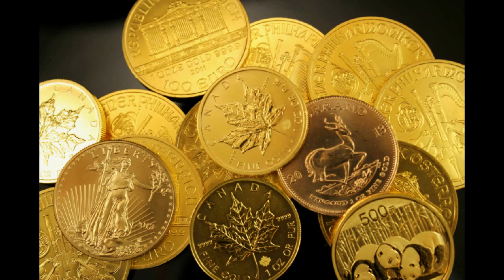Как спрятать золото? 1L2002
Здравствуйте, уважаемые зрители. Вот практический совет как спрятать золото.
Идёт весна 1940-ого года и Вы находитесь в фашисткой Германии.
Вам необходимо спрятать несколько золотых медалей.
А вот как поступил молодой химик. Два немецкие физика получили Нобелевские премии и золотые медали. Они доверили хранение своих золотых медалей институту. Немцы оккупировали этот город, и что бы золотые медали не конфисковали, один из сотрудников Института растворил эти медали в царской водке.
Банка с раствором золота благополучно простояла среди сотен других вплоть до завершения войны.
После окончания войны этот учёный выделил золото из раствора.
И передал полученное золото в королевскую академию наук при Нобелевском фонде.
Из него изготовили новые медали, которые были возвращены истинным лауреатом.
Как Вам такой способ, напишите своё мнение. Спасибо за Внимание. Желаю Успехов и Крепкого здоровья.
С уважением, Леонид, канал 1L.